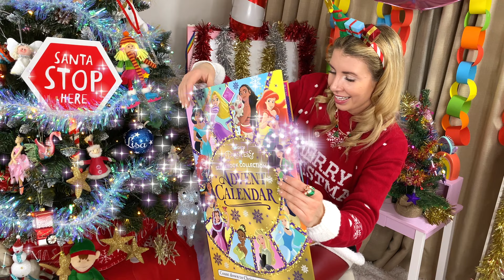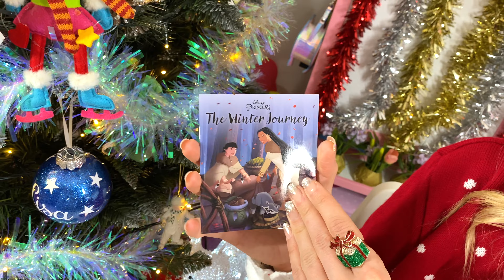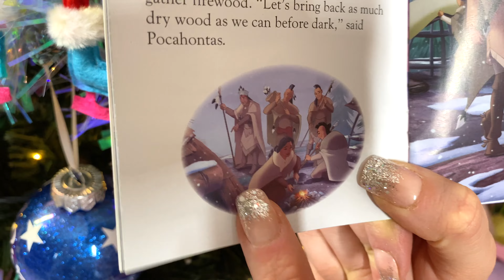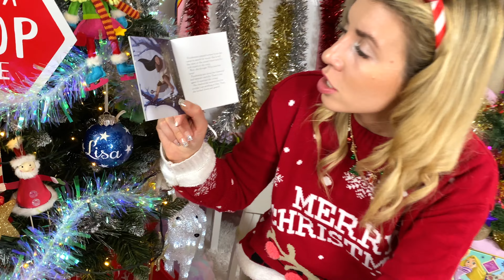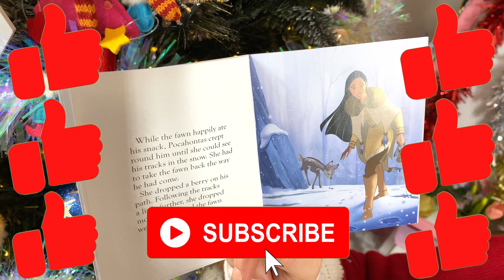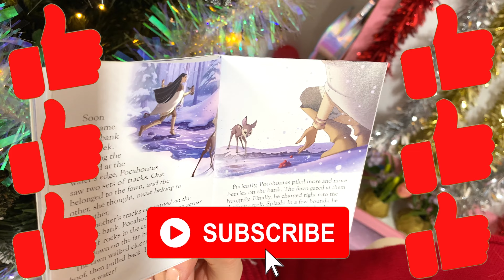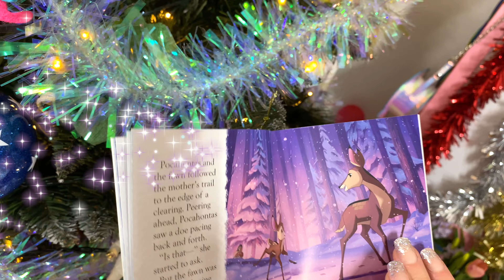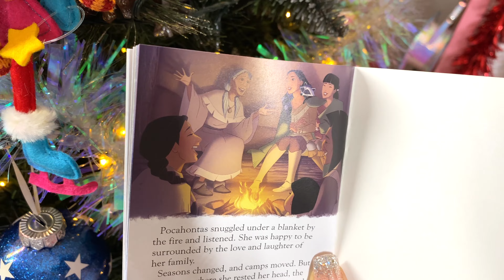Christmas Stories 19 th of December with Lisa | Pocahontas | Educational Videos For Kids |in English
Lisa is reading the 19 th of December story. Join Lisa as she gets ready for the holiday season! Lisa is reading a story everyday from the 1st of December up to the 24th of December for Christmas. Perfect bedtime Christmas stories on an Advent Calendar with moral. Educational and Fun Videos For Kids. This story is of Pocahontas in English for kids to learn in english and dive into their imagination.